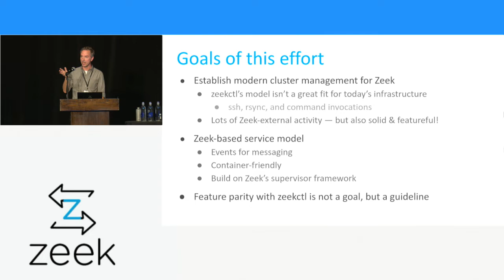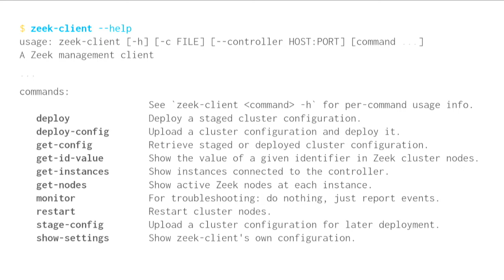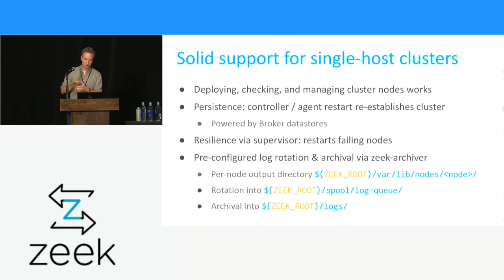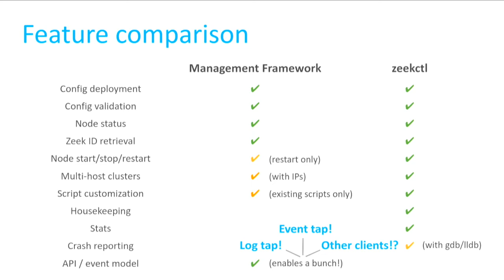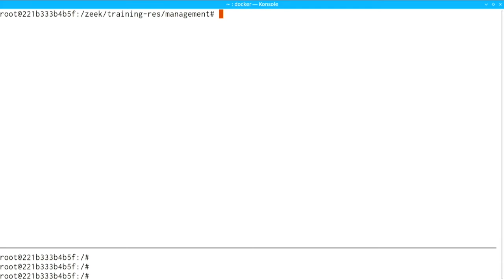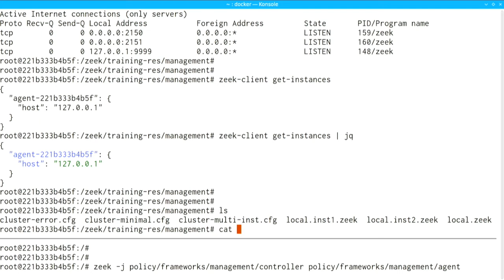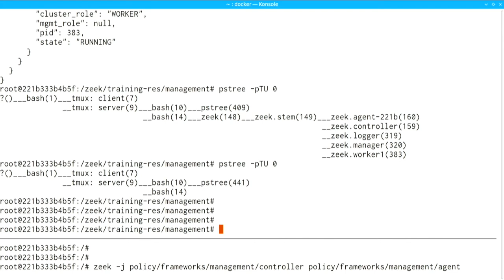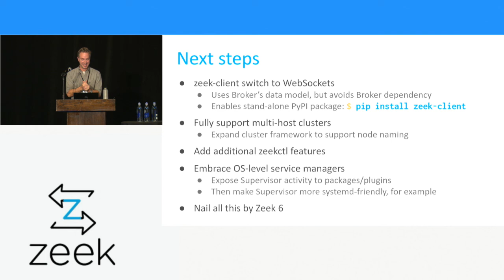ZeekWeek 2022 - An Introduction to the Management Framework - Christian Kreibich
By Christian Kreibich, Technical Lead, Corelight

Zeek 5 introduces the Management framework, a new approach to managing Zeek clusters. The framework builds on Zeek’s Cluster and Supervisor frameworks, and will replace zeekctl over the course of the next releases. This talk will cover the framework’s goals and architecture, demo its current abilities, cover limitations, and outline the roadmap for the next releases.

Speaker Bio: Christian works at Corelight, where he’s currently dedicating all his time to open source Zeek. Prior to Corelight, he built and led the networking team at Lastline, served on the OISF advisory board, and was a staff researcher at the International Computer Science Institute. He holds a PhD from the University of Cambridge.